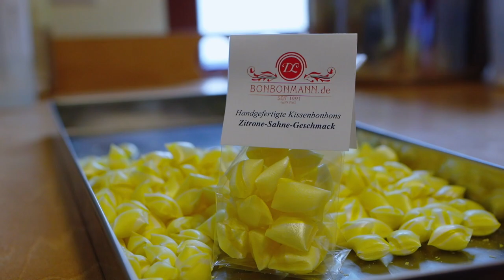Handgemacht Saale-Unstrut | Dirk Lawrenz | Bonbonmann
Handgemacht Saale.Unstrut steht für Wertarbeit, Sorgfalt und Leidenschaft für das Produkt und unsere Heimat - die Saale-Unstrut Region! Unter dem Label Handgemacht Saale.Unstrut wirst du eine Bündelung von Produkten aus dem traditionellen Handwerk, der Landwirtschaft und dem verarbeitenden Gewerbe finden. Erleben kannst du diese dann bei zahlreichen Erlebnisangeboten. Denn nichts ist schöner als hand- und selbstgemacht!

Lernt nun Handmacher #2 kennen!

Dirk Lawrenz, der Bonbonmann aus Zeitz.

Er hat sich ganz den süßen Sachen des Lebens verschrieben. Der Zuckerbäcker hat in Saale-Unstrut mit Zeitz seine Wahlheimat gefunden. Hier produziert er mit der Unterstützung der ganzen Familie ein buntes Sortiment an Bonbons, Lutschern und Dragees.

Gefördert durch: Bundesministerium für Wirtschaft und Energie & Unternehmen Revier